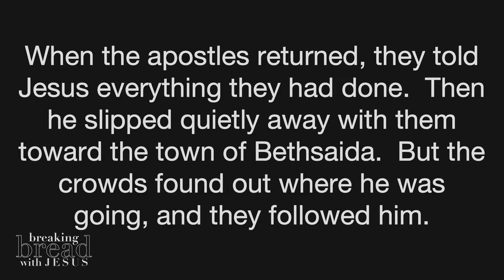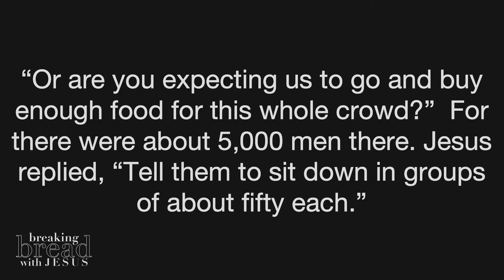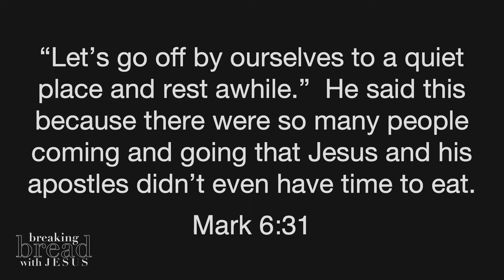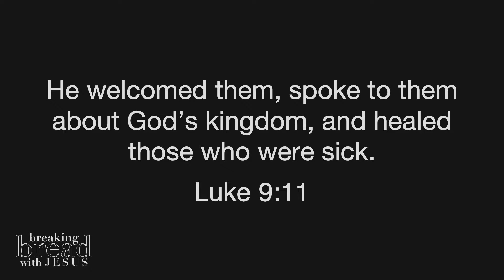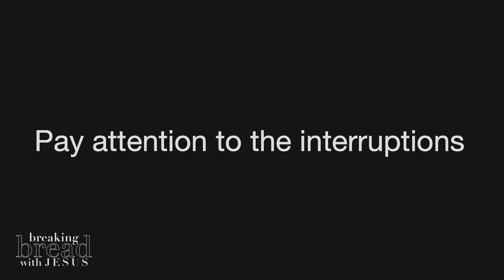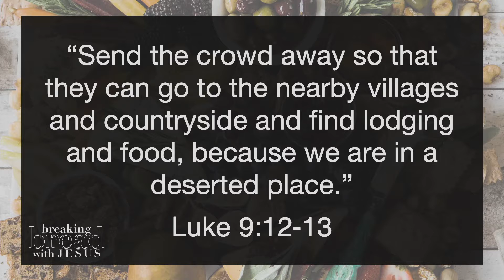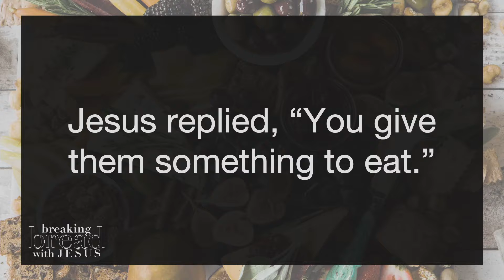04-18-2021 - Carl Junction - Breaking Bread With Jesus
5,000 Guests and Not Enough Food